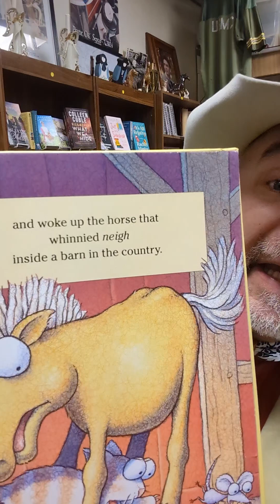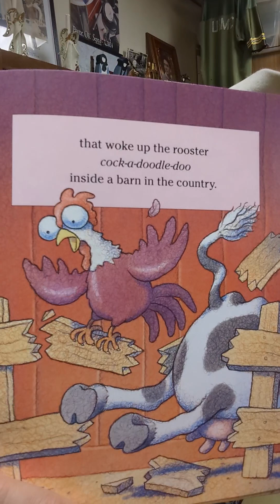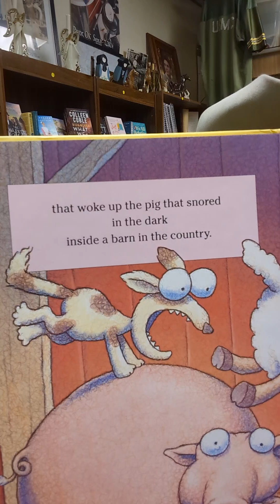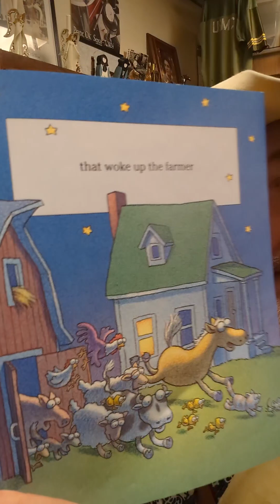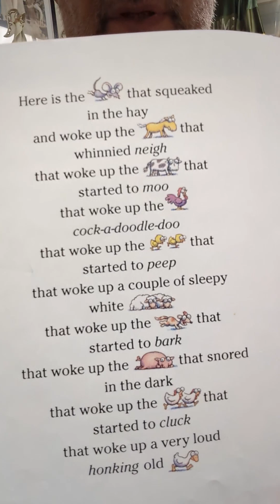Cowboy Short reads Inside a Barn in the Country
Cowboy Short reads a story that keeps adding barnyard animals to the story.